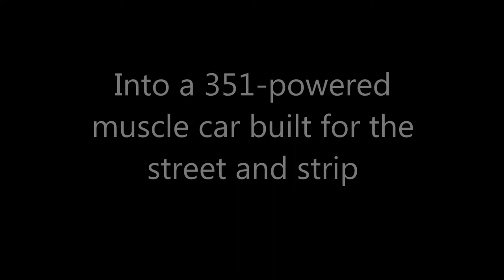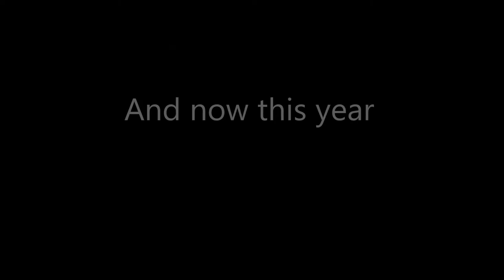Falcon Build Video 2!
Here's the changes the Falcon went through prior to the 2014 season.  Lots of work, completed in just over a month, with a week in Florida smack in the middle of it!!  This is the second incarnation of this video, since the dickbags who own the rights to the intro sound I used on the original didn't like me using it.   To see the first build video, please go